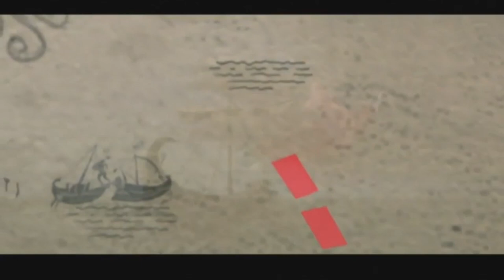The Scorpion King: Rise of the Akkadian Full Game Movie All Cutscenes (Game Based On Movie)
Developer: Point of View, Inc.
Publishers: Universal Interactive, Vivendi Games

Genre: Action-adventure game
Platforms: PlayStation 2, GameCube
Initial release date: September 11, 2002

The Scorpion King: Rise of the Akkadian is an action-adventure game released in 2002 for the Nintendo GameCube and the PlayStation 2. The game was developed by Point of View, Inc. and was published by Vivendi Universal Games. The game serves as a prequel to the film The Scorpion King, and Dwayne Johnson himself provided the voice for Mathayus, whom he played in the film.